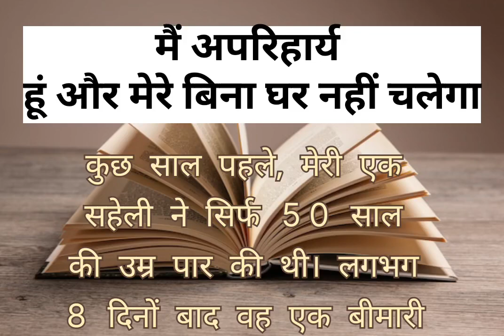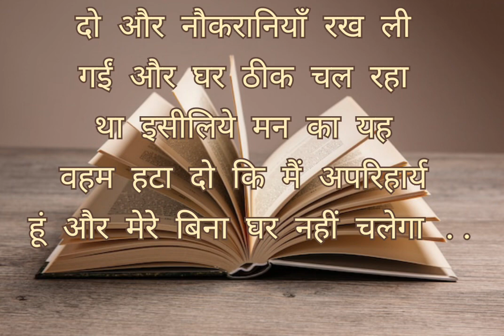अपरिहार्य हूं और मेरे बिना घर नहीं चलेगाtrendingvideo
मैं अपरिहार्य

हूं और मेरे बिना घर नहीं चलेगा